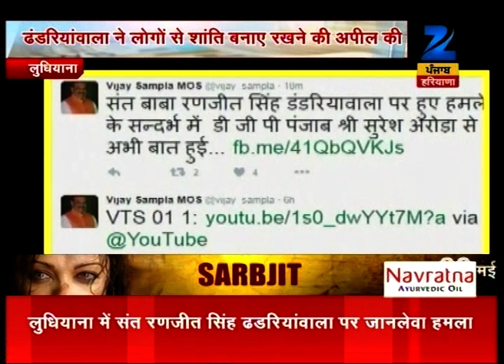Attack on Sant Ranjit singh Dhindrianwala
This segment covers all top news stories in detail from Punjab, Haryana and Himachal. Keep watching for more details.